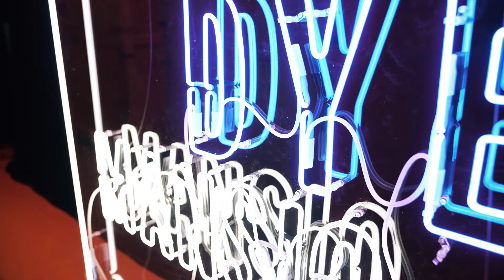WE ARE READY! The New Powershot Series: Digital World Premiere on March 24 | DyeMansion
We will reveal the totally new Powershot Performance series alongside a new generation of our classic Powershot C & S models – LIVE AND IN COLOR!

Discover not only one, but three new systems taking the Print-to-Product workflow to the next level and boosting your performance. Learn why we as DyeMansion are your partner for the future.

Look forward to: revealing of three new products, tech talk with our experts, live demo of the new Powershot Dual Performance system and live Q&A with Felix, Philipp, Kai & Pia. See you there!

Curious? You are interested in the new Powershot series already today? We will take care of you.

+++ About DyeMansion +++
GLOBAL LEADER IN ADDITIVE MANUFACTURING FINISHING SYSTEMS

DyeMansion is a Munich, Germany-based company offering finishing systems that turn 3D-printed raw parts into high-value products. With the ability to deliver precision coloring and high quality finishes for even the most exact specifications, DyeMansion has quickly established itself as the global leader in additive manufacturing finishing systems for 3D-printed polymer parts. DyeMansion as a partner is already trusted by more than six hundred customers, including leading global manufacturers in diverse industries, such as eyewear, automotive, retail, medical and sports equipment.